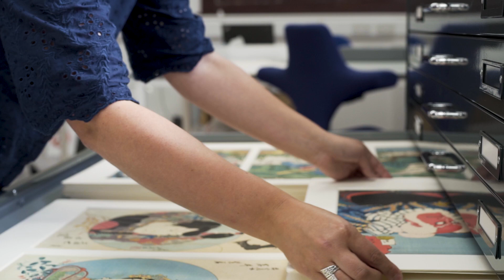Thank you for donating to our Transformation Appeal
Thanks to your help we've now raised the funds required to complete the 15-year long transformation of the National Museum of Scotland!

Together we have created a world class museum for visitors to enjoy today, and in the future. This would not have been possible without the donations of hundreds of people and organisations.

On behalf of all of us at National Museums Scotland, thank you for being part of the story.

We look forward to seeing you on Friday 8 February when our final three galleries, Ancient Egypt Rediscovered, Exploring East Asia and Art of Ceramics, will open.